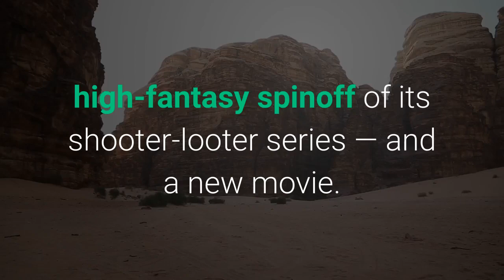How to watch Gearbox’s E3 2021 showcase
This story is part of a group of stories calledE3 2021 takes place June 12-15 as a re-imagined, all-virtual online event. Nintendo, Xbox, Bethesda, Square Enix, Sega, Bandai Namco, Ubisoft, Capcom, and others will deliver new video game announcements, trailers, release dates, and more. Borderlands developer Gearbox Software is heading to E3 2021 armed with a new game, Tiny Tina’s Wonderlands — the high-fantasy spinoff of its shooter-looter series — and a new movie. Gearbox fans expect to hear more about Borderlands — the Eli Roth-directed movie starring Cate Blanchett, Kevin Hart, Jack Black, and Jamie Lee Curtis — during its E3 Showcase on Saturday. Gearbox Entertainment will take over the official E3 2021 livestream on Saturday, June 12 at 5 p.m. EDT/2 p.m. PDT. The event, which is expected to run about 30 minutes, will stream on E3’s YouTube, Twitch, Facebook, and Twitter channels. Beyond Wonderlands and Borderlands, don’t be surprised if a few Gearbox Publishing titles also get some attention during Gearbox’s E3 showcase. Norsfell and Gearbox announced earlier this week that co-op action survival RPG Tribes of Midgard will launch July 27 on PlayStation 4, PlayStation 5, and Windows PC via Steam. For the full E3 2021 calendar, check out Polygon’s complete streaming schedule of E3 events.